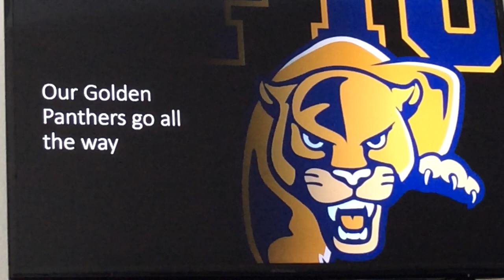Florida international panthers fight song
Go F-I-U